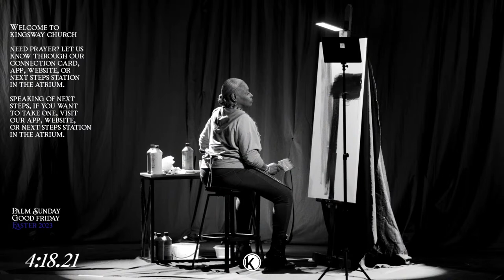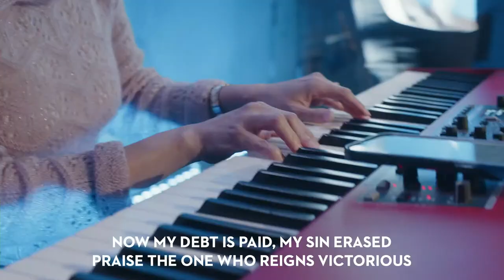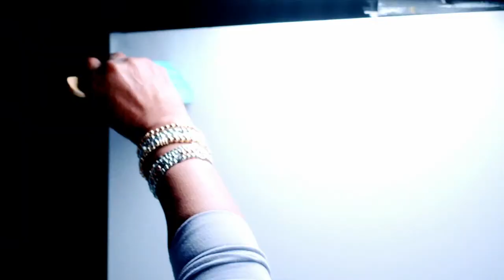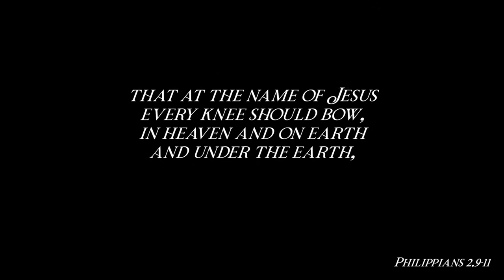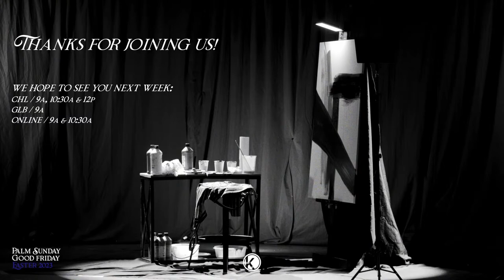Kingsway Church | Easter Sunday 2023 | Worship Experience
Thanks for joining us for our Easter Sunday online worship experience!

Kingsway Church
Cherry Hill, NJ
Glassboro, NJ

Take your Next Steps!